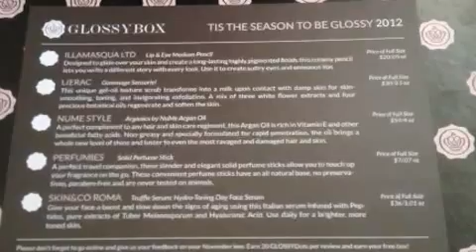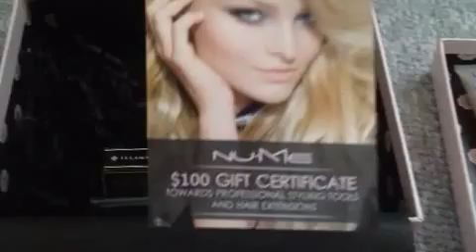Glossy box US December 2012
"Tis the season to be glossy"

Illamasqua- eye & lip pencil

Lierac- gommage sensoriel

Nume Style- Arganics by Nume Argan Oil ( skin & hair use)

Perfumies-solid perfume stick

Skin&Co Roma- truffle serum: Hydro toning day face serum